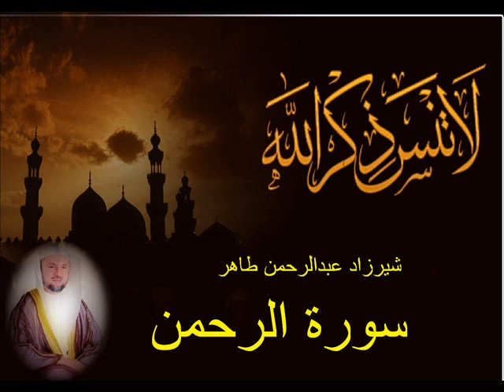شيرزاد طاهر سورة الرحمن